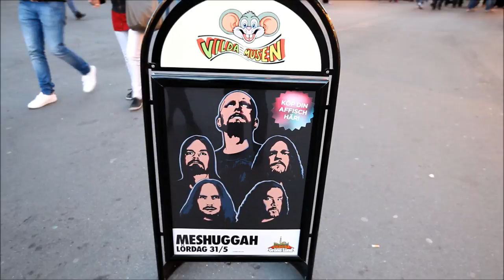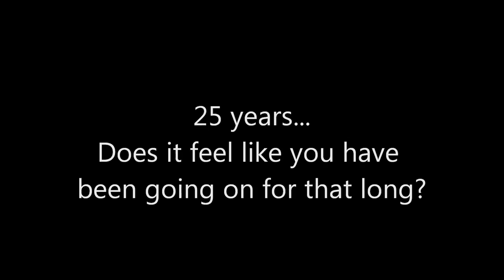MESHUGGAH - Jens & Mårten in a 25th anniversary interview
Rocksverige met up with Mårten and Jens of Meshuggah and joined them at the gig in Stockholm to celebrate their 25 year anniversary. Join us on stage and in the nice conversation about their career.

Interview: Therés Stephansdotter